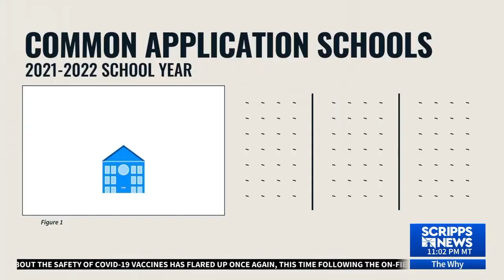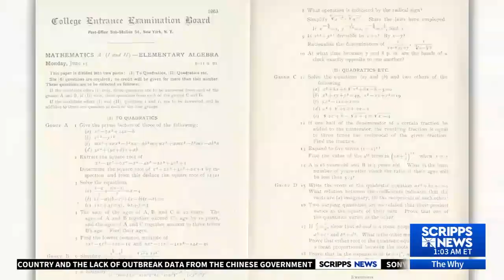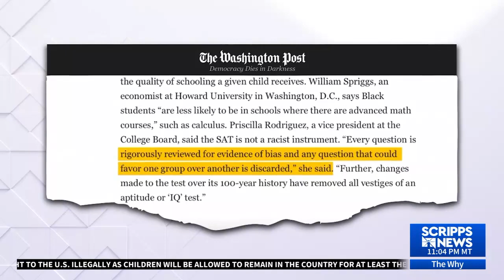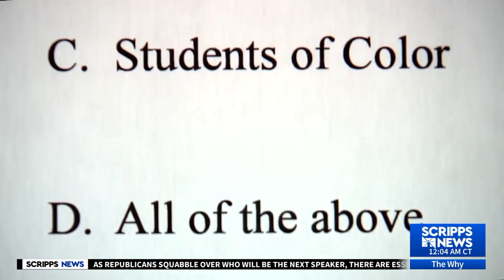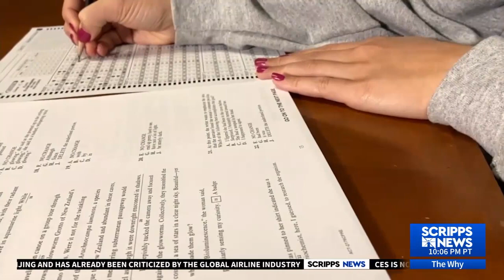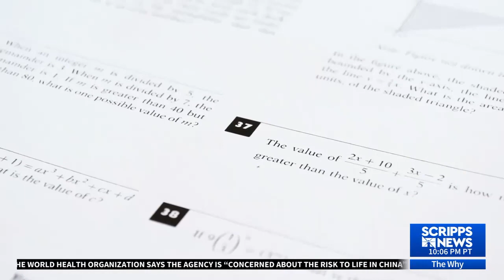Why Some Schools Are Rethinking Standardized Tests?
For nearly a century the ACT and SAT exams were hailed as gold standards for admissions in the U.S.— and when applying for college, students typically take one or the other. The scores have typically been used as key factors not only in college admissions, but scholarship opportunities, too. But COVID shutdowns made it harder to take the tests, accelerating the switch to test-optional admissions.